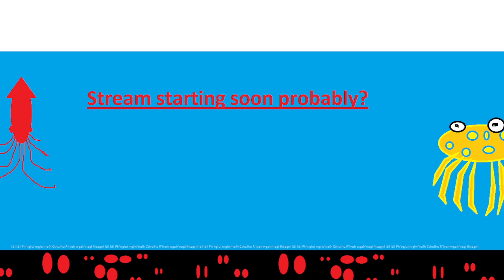Diem Sea returns home in 'World of Horror'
I show Elvy (@ElvyChae) what World of Horror is like!

00:00:00 Pre-stream
00:02:02 Run 1, Mimi hunted by the Cult of Ithotu
01:15:15 [̷̰̣͔̺̤͉͒̽̌̈́͑Y̶̳̝̪̳͇̾̈́́̿̔͠ö̷̧́̓ụ̸͙̮̠̙̗͉̈́̀̀̽r̴̯͍̖̮̜̞͎̋̉̚ ̸̟̿͒̆͛̓̈́̃D̷̛͇̾̔̾͝ë̸̛́̄̆̚ͅm̸̗̥̙̦͔̩̽̈͆̈́̍͆̊͜į̶̖̬͓̎̈̆̿̃͝͝ş̸̮̯̏͐͗̿̀ͅe̴̜̼̓̊͘ ̸̜̋̎ị̸̛̹̘͆ś̵̞̠̤ͅ ̶͙͍̕H̸̱̼͖̥͎͒̆̇͑̄͗́ͅé̵̙͓̟̪̳̊͑̂̊ŕ̶̺̬̦͖̹̦̠e̴̞͆͂́]̴̧̳̪̦͉̅̓̈́
01:17:46 Run 2, Mimi hunted by the Cult of CTHAC-ATORASU